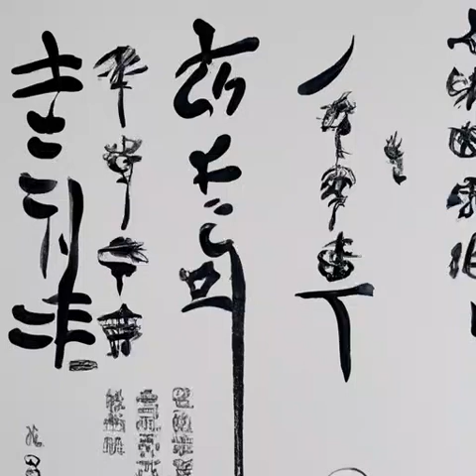第443章 梦想实现者（第一卷旧篇《深空彼岸》）